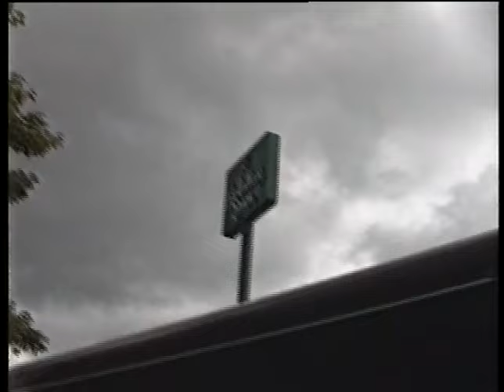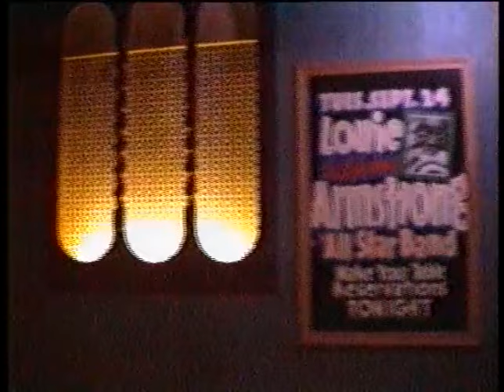Social Distortion 1991 DD Danell thrashes hotel room gets a black eye .A day in the life Mike Ness.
Y'all said you wanted to see the antics so here you go. Denny with a shiner cracking a beer at 9am after busting out the window of the Holliday Inn. What a Dude !! Ness just laughed it off. On tour with Revered Horton Heat. What a time to be alive .